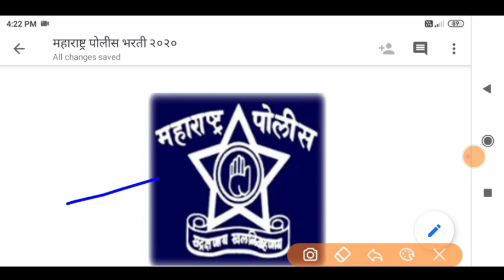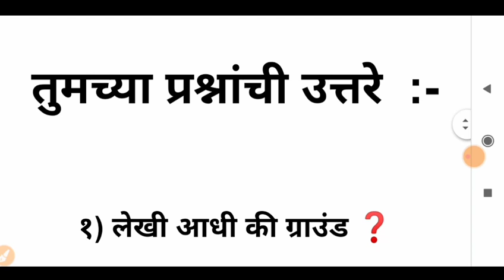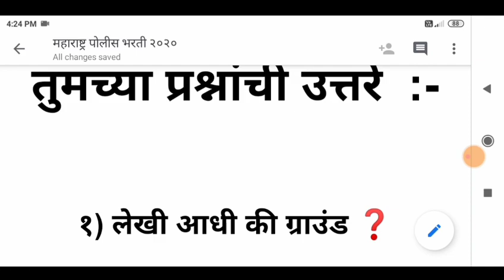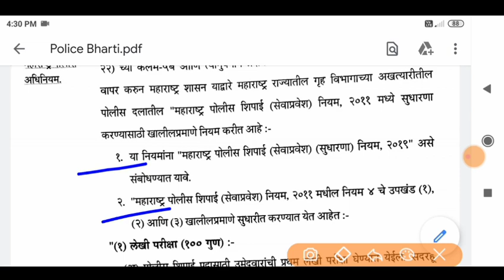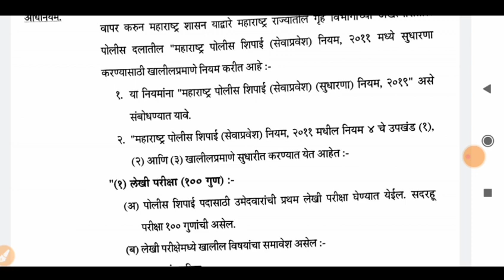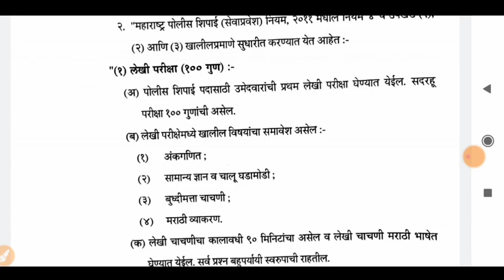Police Bharti 2020 Maharashtra | Maha Police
Maharashtra police Bharti 2020 | Maharashtra police Bharti A to Z Mahiti | Police Bharti Maharashtra